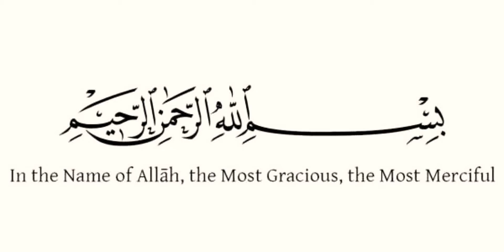Download Bangladeshi TATA Truck Mod with skin || BUSSID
Here I have brought for you TATA 1109 truck mod for Bussid with Bangladeshi Truck Skin .Hope you would enjoy it . And if you wanna give me any suggestions pls comment on the comments section .

N:B - Please don't modify the skin. If you modify then maybe I will not watch but you must be answerable to the almighty God.